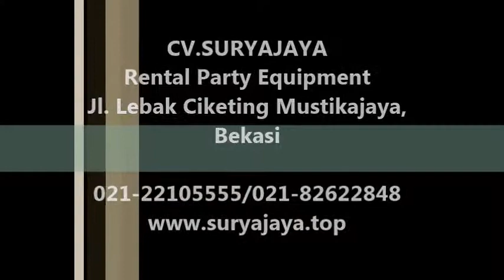Pusat Sewa Kursi Futura Berkualitas Di Jabodetabek